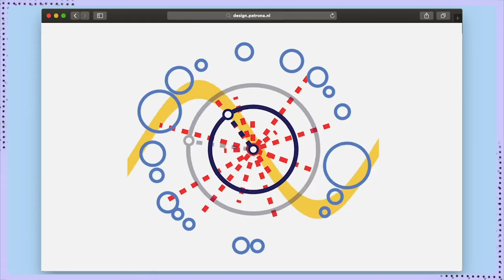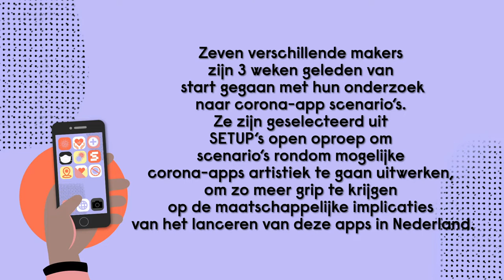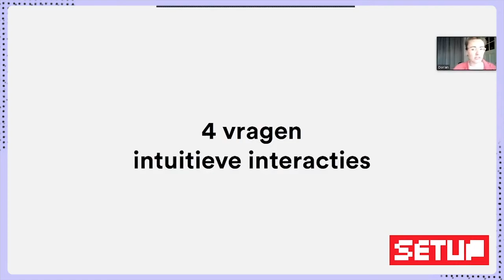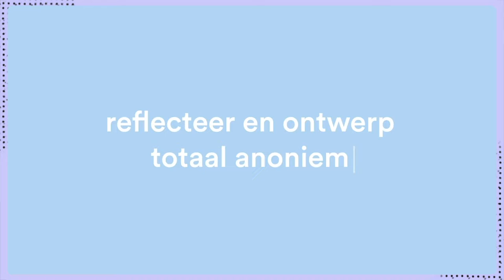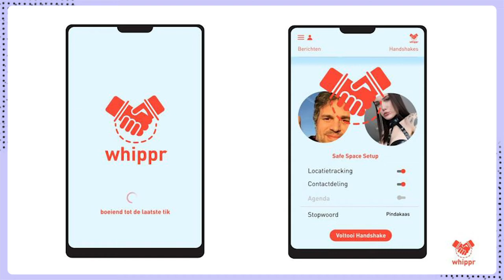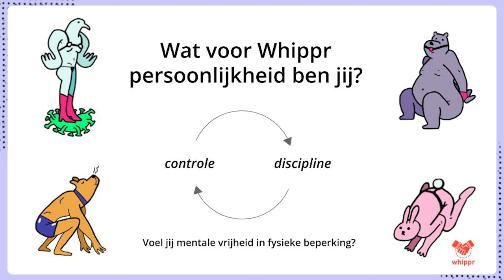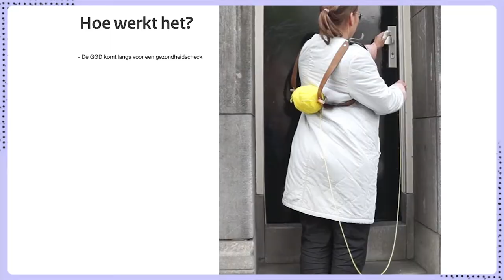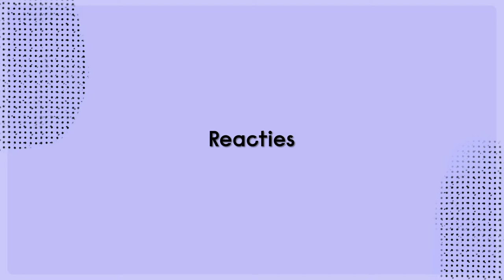Compilatie 'appathon' Leven met corona-apps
Van een wereld met zichtbare data, tot spannende machtsrelaties. Zeven makers werkten in opdracht van SETUP scenario's uit over ons leven met CoronaApps. Wat willen we ermee? En wat vooral niet? Kijk mee naar de resultaten in deze 'appathon'.